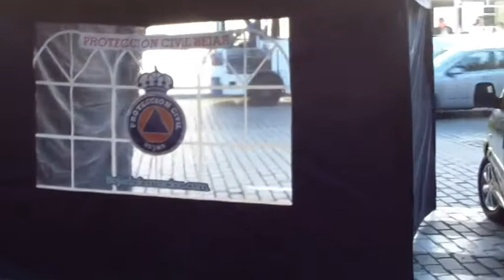Presentación nuevo vehículo Protección Civil Béjar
Presentación del nuevo vehículo que ha adquirido la Agrupación de Voluntarios de Protección Civil de Béjar par mejorar su servicio. Este vehículo viene a sustituir al nisan patrol que tenia ya más de 20 años